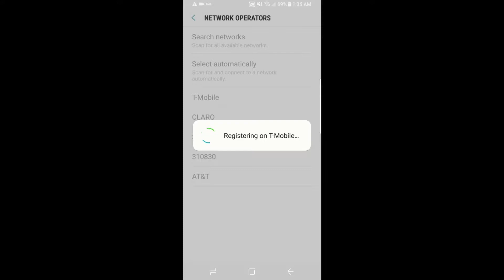Forzar entrada a la red de origen (T-Mobile) Solo para PR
Debido al paso del huracán María, las torres de celulares fueron muy afectadas. Este tutorial breve intenta ayudar a reconectar el celular para cuando regrese la señal en esos sectores que donde esten funcionando. Para abandonar el roaming local, estos son los pasos.